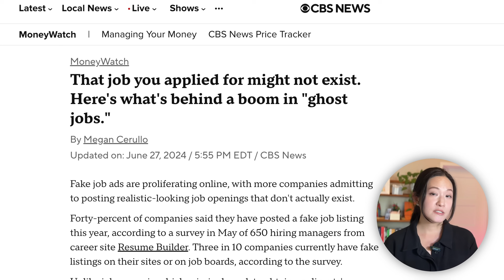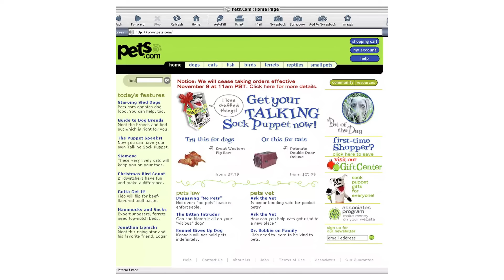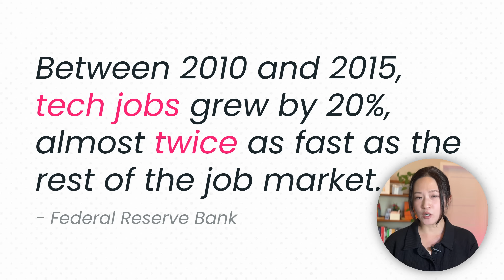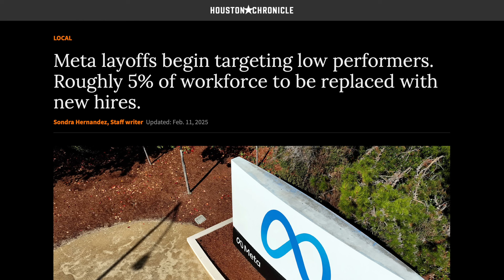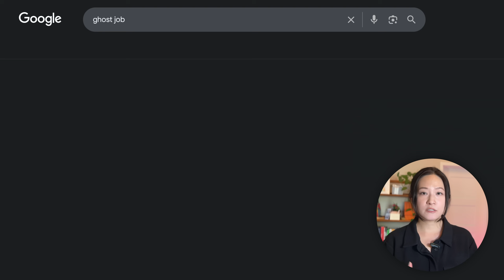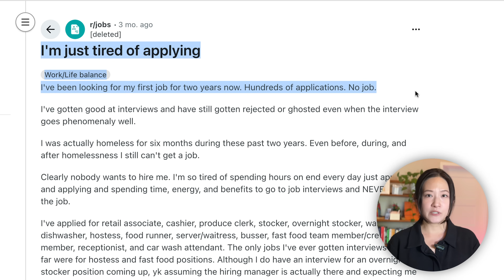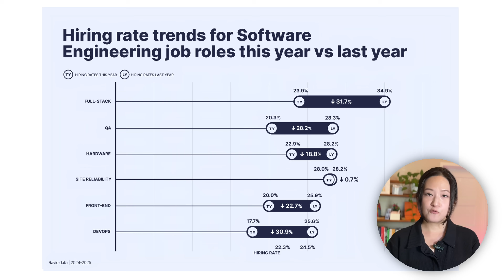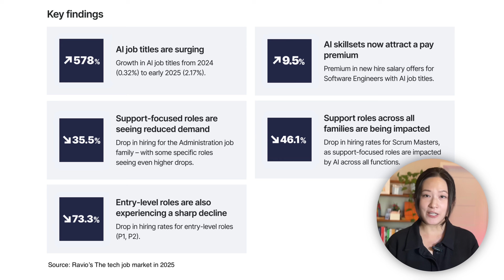Why You Can’t Get Interviews: The Tech Job Market Shift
The tech job market didn’t just slow down. It fundamentally changed. Hundreds of thousands of software engineers and tech workers have been laid off, tech hiring has stalled across major big tech companies, and more than half of the tech job listings out there may not even be real.

This video explains what is actually happening behind the scenes of software engineering and tech jobs: how the pandemic led to massive over-hiring in tech companies, why tech companies are now posting “ghost jobs,” and how AI is reshaping which tech roles survive.

I’ll share my personal experience with the previous tech booms and crashes, why this downturn feels different from all the others, and what it means for anyone trying to enter engineering or stay in the tech industry. You’ll learn why so many tech job applications go unanswered, which jobs are being hit the hardest, and where tech job demand is quietly growing even while traditional tech jobs disappear.

If you're feeling discouraged as a new computer science grad or a junior software engineer in tech, unsure whether tech jobs are still worth it, this video will help you understand the shift that’s happening in tech jobs and where the real opportunities are moving next. The software engineering and tech jobs aren’t gone. They’re changing, and the engineers who understand that change early will have the advantage in the next tech job boom.

⏱️Timestamp:
00:00 What's Really Happening to Tech Jobs
00:33 Will the Tech Job Market Ever Recover?
00:42 The Rise and Fall
04:08 Tech Job Layoffs
05:07 The Ghost Job
06:52 The AI Shift
08:45 The Future

🖥️ My SETUP
18-50mm F2.8 DC DN Sony Lense

⭐️About me
I’m Jean—an ex-WhatsApp early engineer and Meta manager with over 20 years in tech. I was an early engineer at WhatsApp before its $19B acquisition by Meta, then led engineering teams at Meta, where I experienced firsthand how technology evolves and shapes the world.
Now, I’m on a mission to break down how AI is changing our careers, industries, and the future of work. AI will transform how we work, learn, and live, and many are overwhelmed by what this means—especially those without access or context.